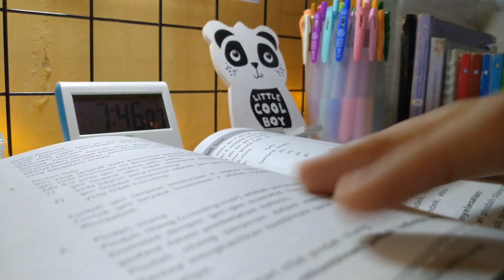•. How I Take My Simple Notes .• [eng/idn]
Hello! :v

Untuk kali aku buat vidio How I take my notes versi simple! Aku prefer ke notes simple dibandingkan notes aesthetic :^)

BTW, next vidio apa ya??? Comment yah, karna aku butuh saran dari kalian

Music 🎶
kpop no copyright channel
daystar
flow music